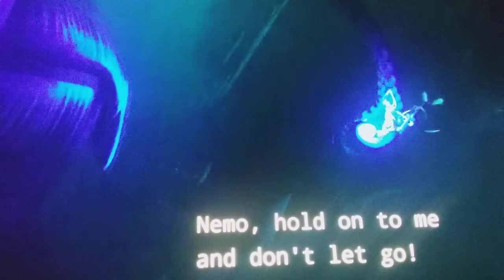Rare Villain Defeats: The Giant Squid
The Giant Squid - Finding Dory